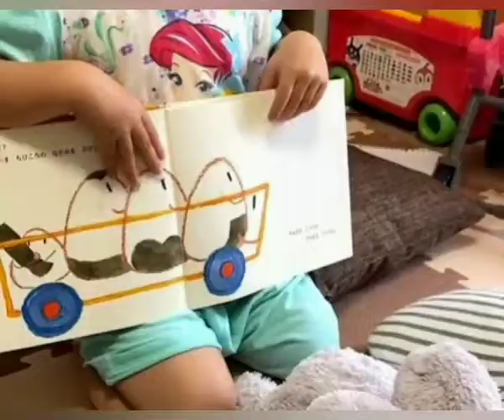【手遊び歌】ぐー✊ちょき✌️ぱー🖐️でなに作ろ～🎶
おねえちゃんが双子ちゃんを面倒を見ている最中の1コマ‼️
ぐーちょきぱーでなに作ろ🎵って歌いながら珍回答やら想像つかないものをドンドン作っていきます。
また、後半は読み聞かせをしていきますが、誰にしているのかやどんな話なのかを楽しみながらみてください。

よかったら高評価👍️ボタン、